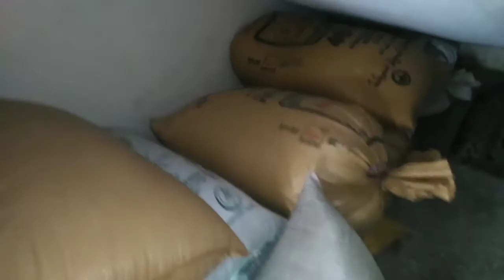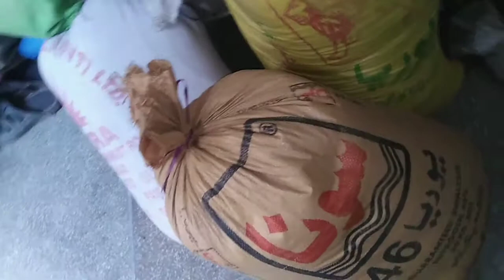Finally Alhamdullila Hmari ghundm harvesting ke baad ghr aa hi ghae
chuk bowli  harvesting is countineu ripped crops of wheat to day.all procedure done  in correct time.